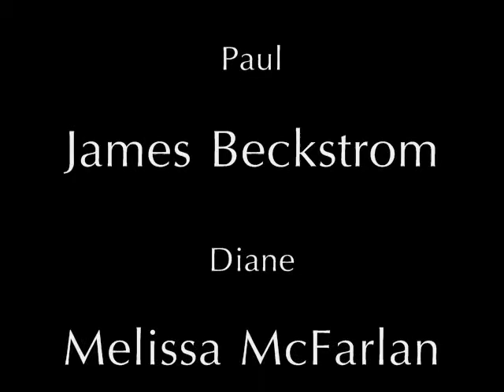Three's a Crowd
a skit we made for our film class for our representation of the romantic comedy genre.  I play Gwen, and I completely edited the movie and added music.  any kind of comments are helpful!